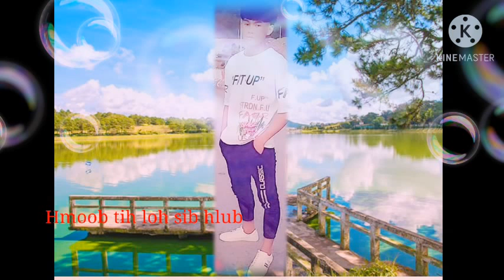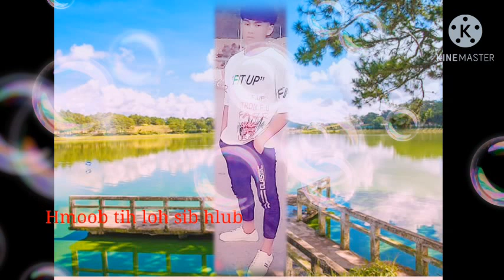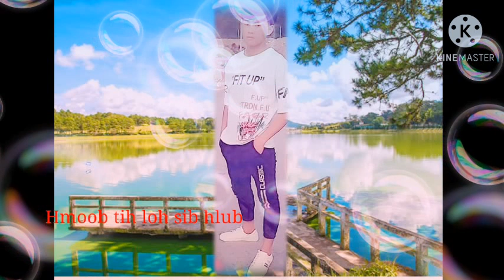zaj Nkauj . Hmoob tig los sib hlub . cover văn Jon